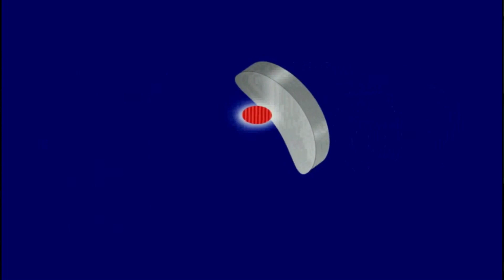Premio Nobel de Física 2018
Este año el premio Nobel de Física ha ido a parar a los avances en tecnologías láser.